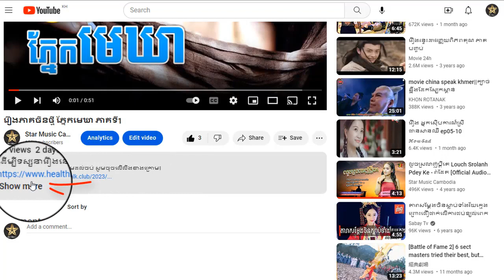រឿង ភ្នែកមេឃា ភាគទី17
ដើម្បីទស្សនារឿងនេះពីដើមដល់ចប់ សូមចុចលើលីងខាងក្រោម៖

សូមអរគុណ